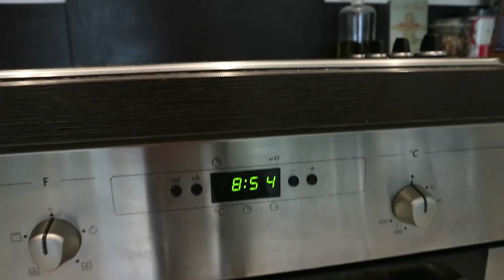THE FINAL PUSH | The Marathon Diaries #6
We're so close now! The London Marathon is this Sunday, 22nd April!